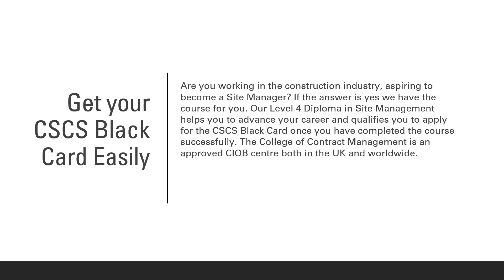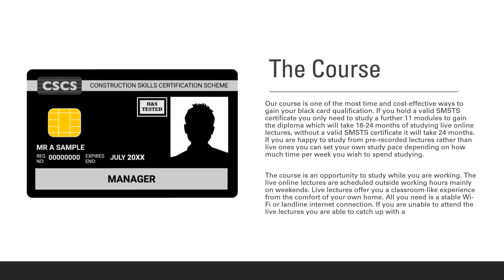CSCS Black Card Without NVQ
The Black Card is known as being the ‘Manager’s Card’. Being a holder of the CSCS Black Card itself will prove your knowledge and expert ability to deliver quality service as a manager.